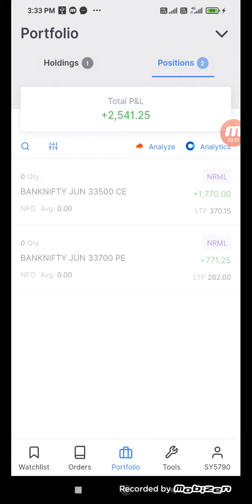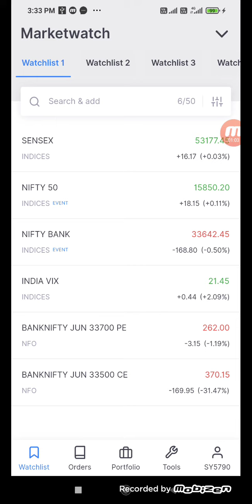banknifty option trading.. profit +..?